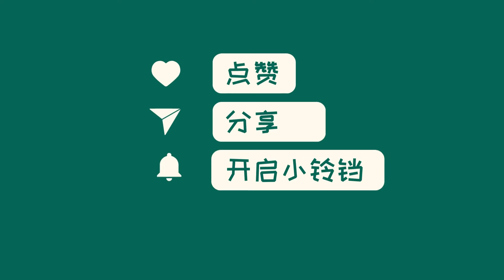中国新闻03月23日21时：俄罗斯总统普京就恐怖袭击事件发表电视讲话 宣布24日为全国哀悼日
俄罗斯总统普京在电视讲话中宣布3月24日为全国哀悼日，纪念音乐厅恐怖袭击事件中的遇难者。这起袭击事件让人们感到震惊和悲痛，也提醒了全球对恐怖主义的警惕。我们要向受害者表达深切的哀思和同情，希望俄罗斯能够从这次悲剧中团结起来，共同面对恐怖主义的挑战。愿逝者安息，愿生者坚强。愿和平永驻。